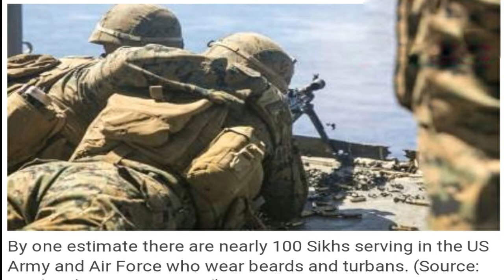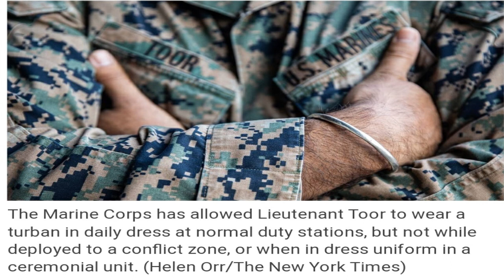Why a Sikh officer may sue US Marine Corps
Lt Sukhbir Singh Toor is the first Sikh Marine to be allowed to wear turban in peacetime duties but with certain limitations imposed on him.